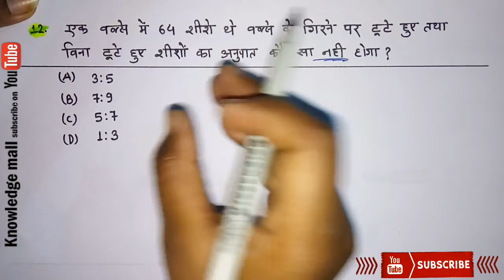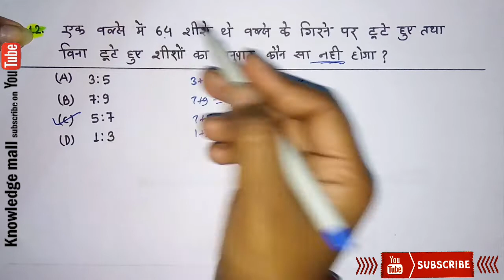RATIO AND PROPORTION part 3 || अनुपात और समानुपात with easy solutions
SSC MTS CHSL BANKING RAILWAY BSSC BPSC BIHAR SI  and competitive exam